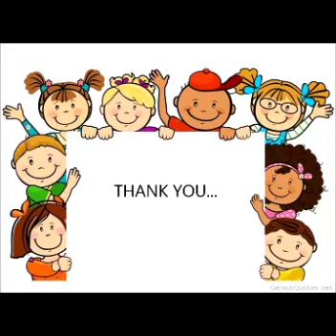Muhammad Adnan U 1C Children's Day 2020